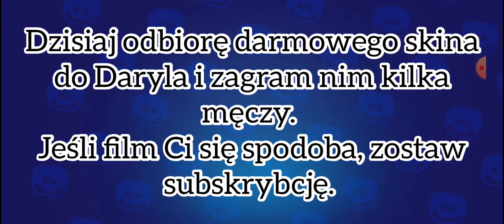Brawl Stars #12 - Megabox Darryl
Cześć! Witajcie w dzisiejszym odcinku.
Dzisiaj odbiorę nowy skin do Darryla i zagram kilka męczy.